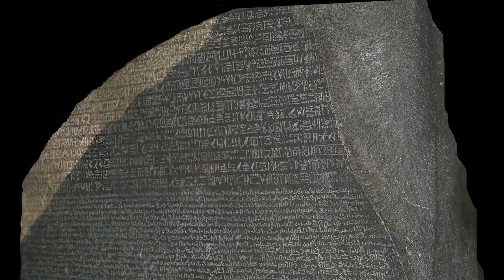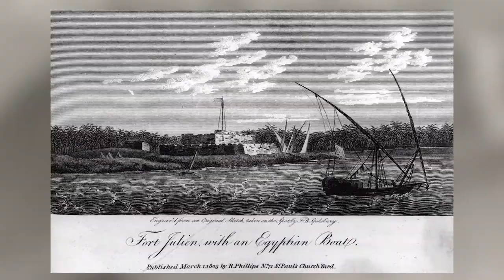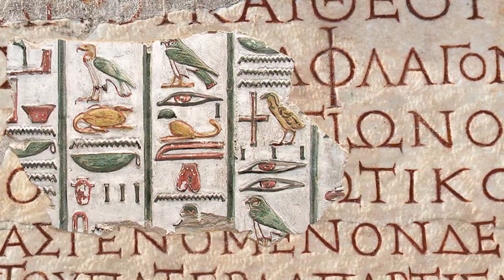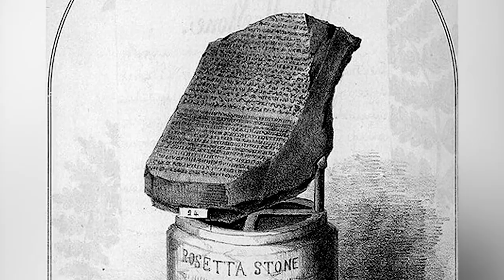The Rosetta Stone | July 19, 1799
The Rosetta Stone. This artifact became the key to deciphering Egyptian hieroglyphs and gave birth to a new academic discipline - Egyptology. Enjoy this story.

Derek and Fiechter - Ancient Egyptian Music. Hathor